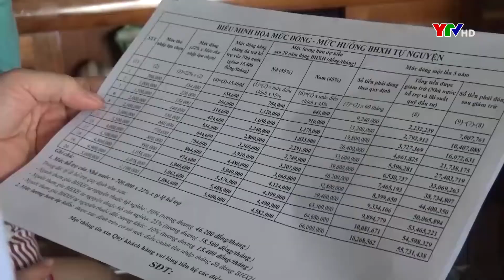Hơn 6.800 người hưởng lương hưu và trợ cấp BHXH trả qua tài khoản ATM